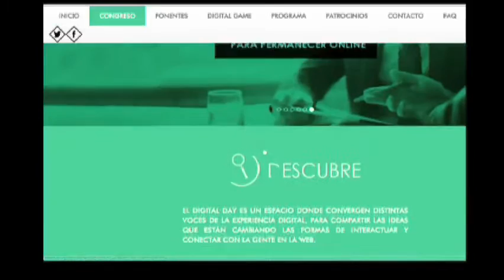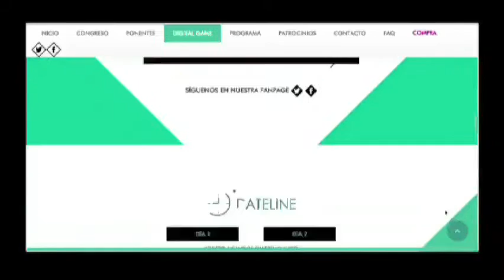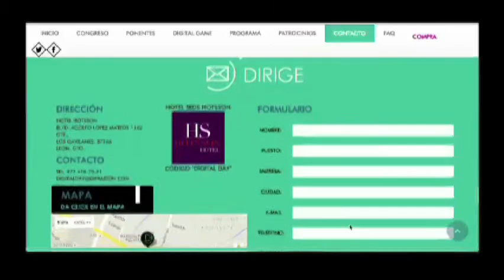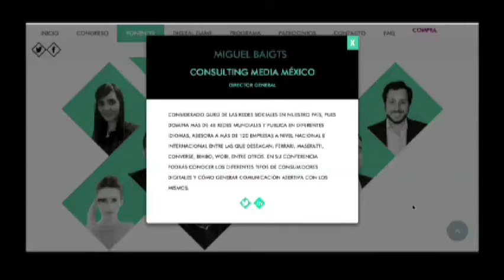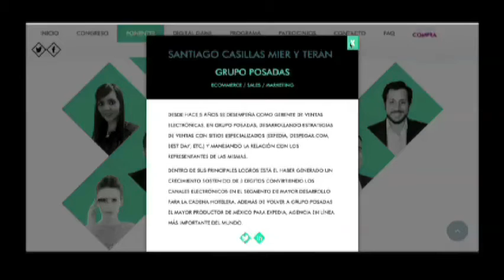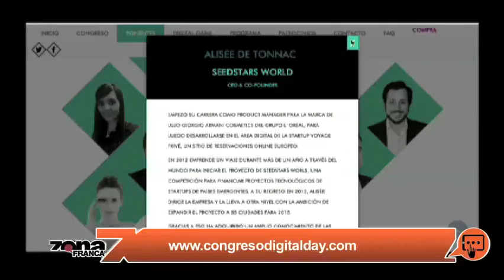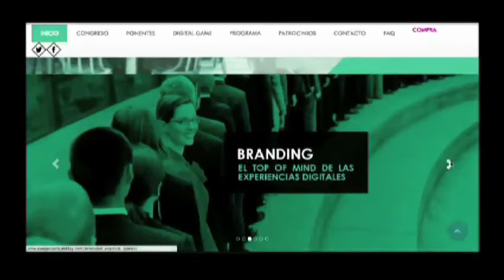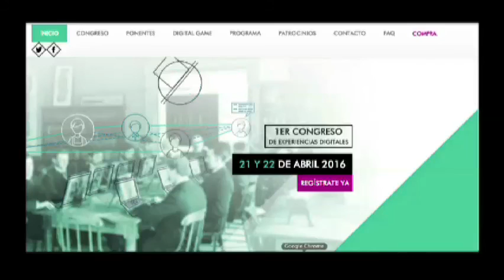CONGRESO DIGITAL DAY